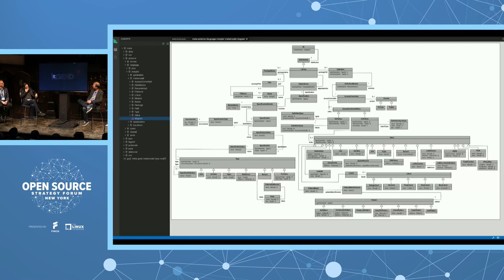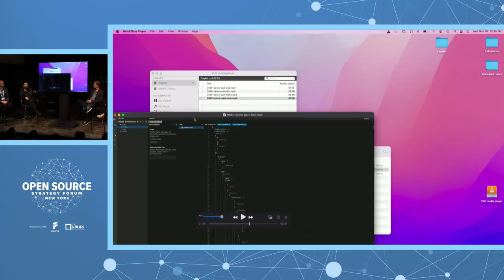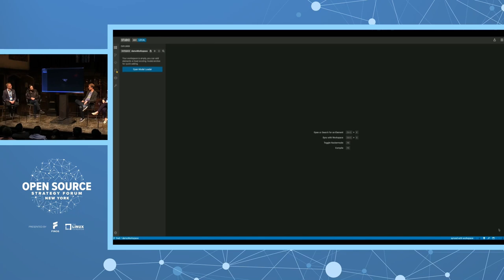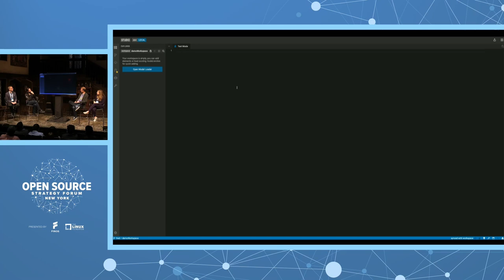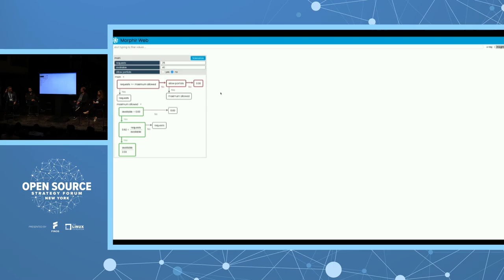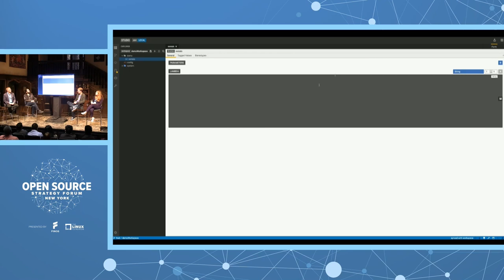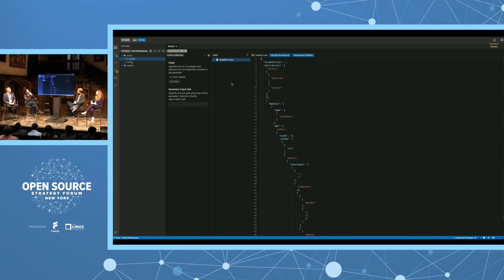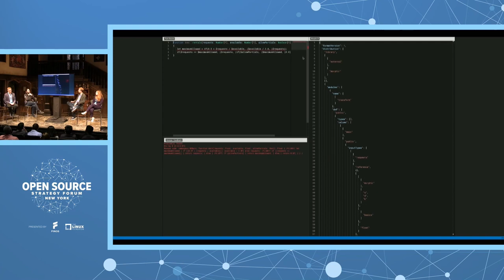Panel: Integrating Legend, Bosque, and Morphir For Open Reg Tech through FINOS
Integrating Legend, Bosque, and Morphir For Open Reg Tech through FINOS - Stephen Goldbaum, Morgan Stanley; Pierre DeBelen, Goldman Sachs; Mark Marron, Microsoft; Moderated by Beeke-Marie Nelke, Goldman Sachs

The emergence of Open Digital Regulation Technology (Open Reg Tech) presents many interesting technical challenges. For Morgan Stanley, Goldman Sachs, Microsoft, FINOS provided a compelling platform to collaborate to solve these challenges for the benefit of the financial industry as a whole. Join the Morphir, Legend, and Bosque project founders in a discussion of the new landscape of open-source collaboration, the benefits of shared solutions, and more.